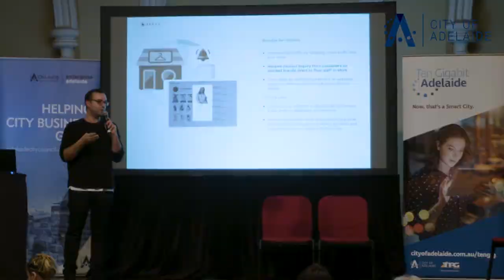Business Support Program Workshop Highlights: Digital Disruption & Marketing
Highlight video of the event and speakers.